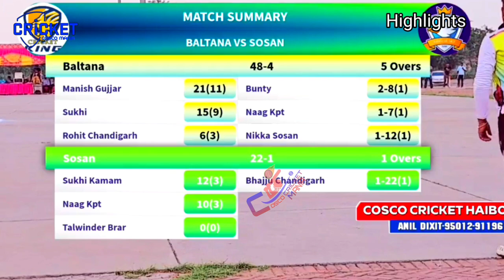Sosan(Sukhi Kamam & Naag Kapurthala) Vs Baltana(Rohit Chandigarh & Bhajju) Cosco Cricket Mania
Special thax :- Punjab Live 24 & Pc World Live

Special Thax:- Cosco Cricket Haibowal

Cosco cricket Mania